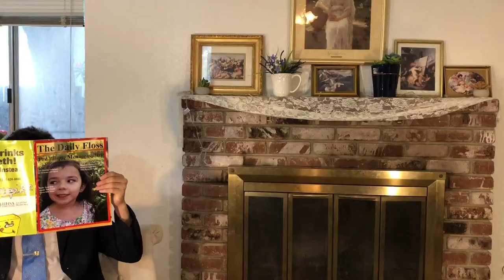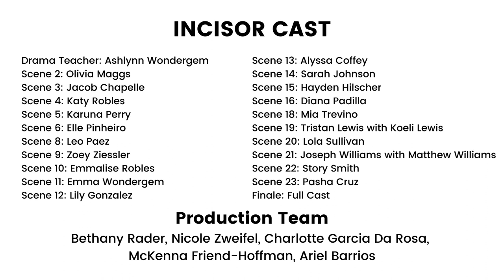THE SHOW MUST GO ONLINE! - Incisor Cast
THE SHOW MUST GO ONLINE! A Virtual Children’s Musical

INCISOR CAST
Drama Teacher: Ashlynn Wondergem
Scene 2: Olivia Maggs
Scene 3: Jacob Chapelle
Scene 4: Katy Robles
Scene 5: Karuna Perry
Scene 6: Elle Pinheiro
Scene 8: Leo Paez
Scene 9: Zoey Ziessler
Scene 10: Emmalise Robles
Scene 11: Emma Wondergem
Scene 12: Lily Gonzalez
Scene 13: Alyssa Coffey
Scene 14: Sarah Johnson
Scene 15: Hayden Hilscher
Scene 16: Diana Padilla
Scene 18: Mia Trevino
Scene 19: Tristan Lewis with Koeli Lewis
Scene 20: Lola Sullivan
Scene 21: Joseph Williams with Matthew Williams
Scene 22: Story Smith
Scene 23: Pasha Cruz
Finale: Full Cast